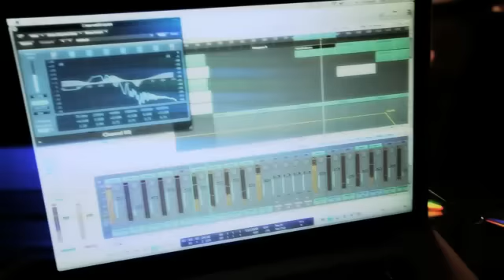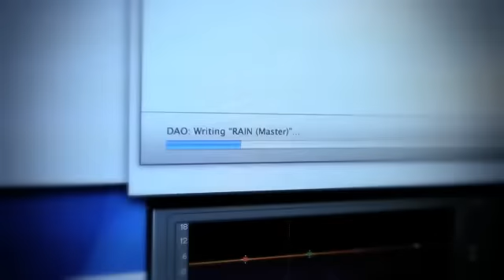Markus Schulz "Rain" Music Video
Directed by Shoot To Kill Media